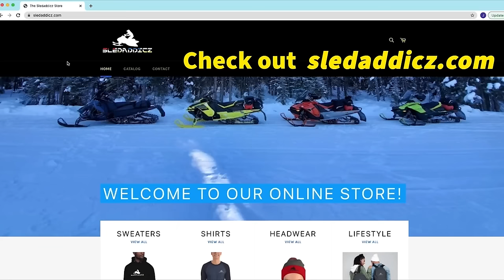EPIC Views | Snowmobiling Around Gaspesie, Quebec | Day 4 - Mont Saint Pierre to Matane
Mike and the crew leave the Sled Den and set out on Day 4 of their Gaspe adventure towards Matane. Another awesome day of riding and beautiful mountain views before they settle in at the Riotel Matane.